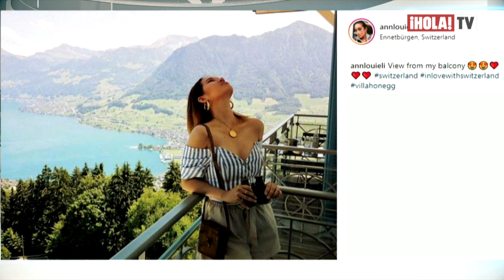Descubre las fortunas inalcanzables de estos jóvenes asiáticos | ¡HOLA! TV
Influencers, hijos de personalidad importantes, o diseñadores, son las cualidades de estos jóvenes asiáticos que se denominan como los más ricos del mundo. Elly Tiam, Ann Louie Li y Kane Lim son algunos de los nombres más conocidos.